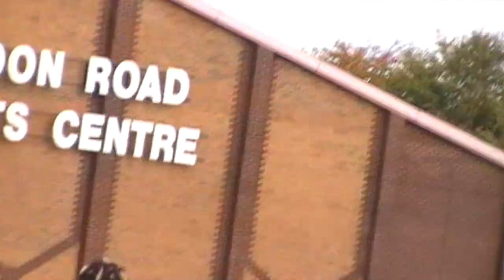Loughborough College V Shrewsbury (Away)